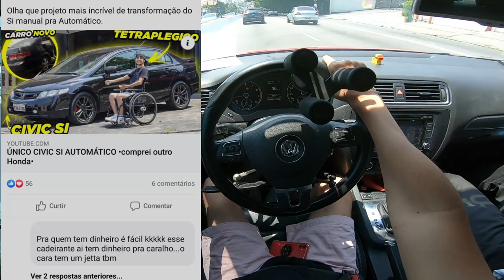COMO CONQUISTEI TUDO QUE TENHO *tetraplegico*